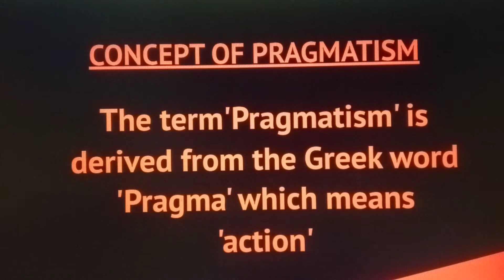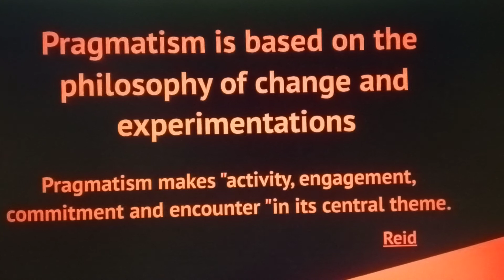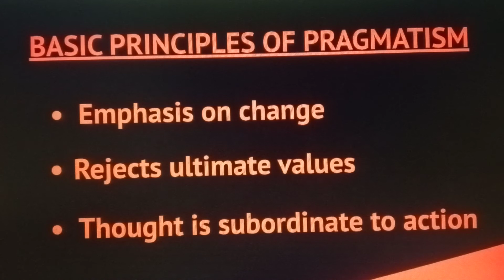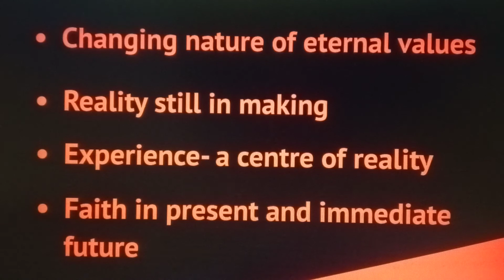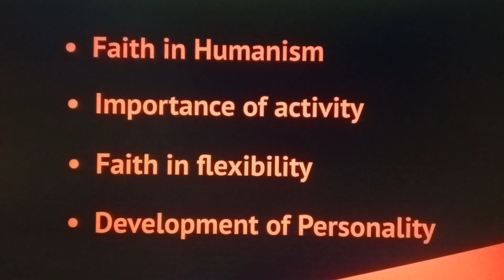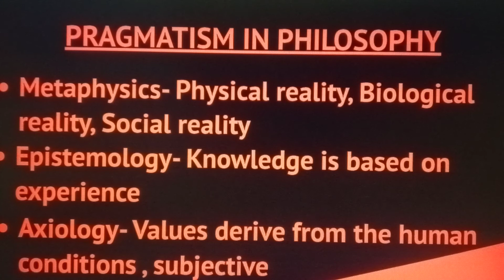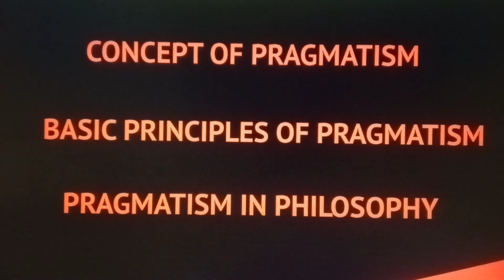philosophy meaning,concept and basic principles.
Hey Everyone, this is video is helpful and is about the Philosophy of Pragmatism for B.Ed, BA.B.Ed(integrated courses), D.El.Ed and other education students & learners.👌
Aim of Video- Philosophy of Pragmatism - meaning , principles.
This video is supervised by Mrs.Anu Bala (assistant  professor ) who has about 13 years of Work Experience in this field  of Education✨